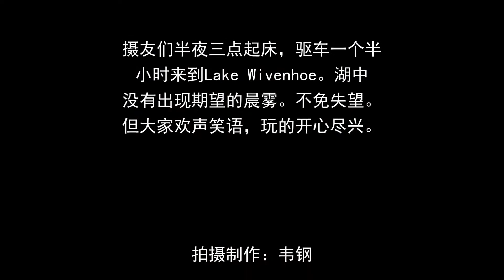昆士兰华人摄影家协会2018年8月12日外拍活动